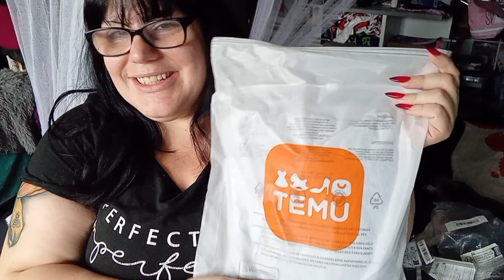Temu haul | Tattoo reveal 🖤🧡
Awesome channels.you should check out 😁